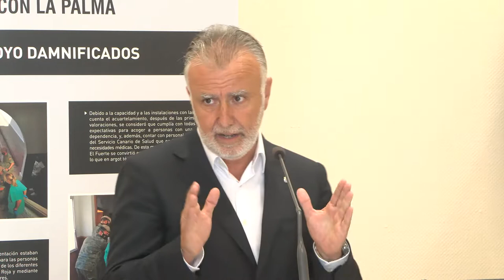Declaraciones del presidente del Gobierno de Canarias tras la sesión del Parlamento.